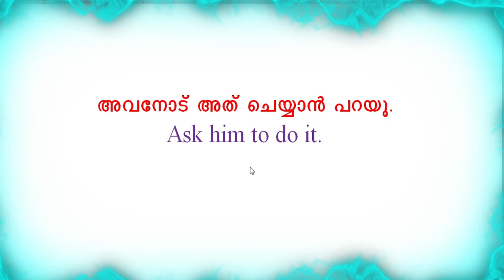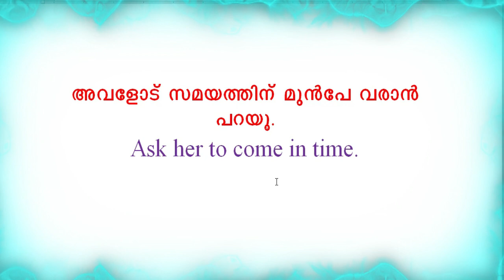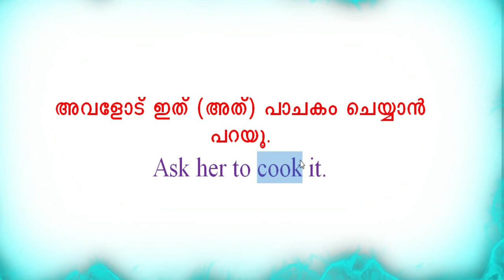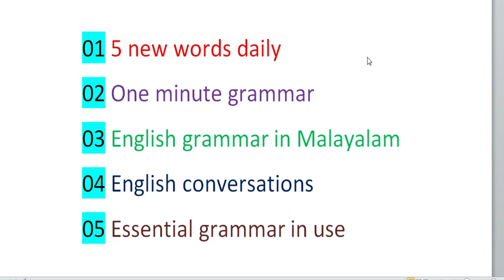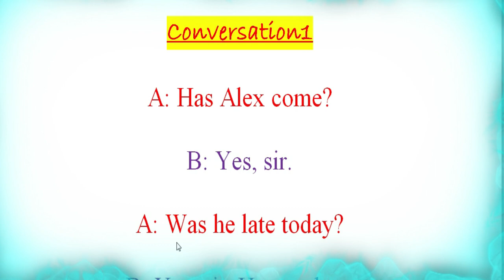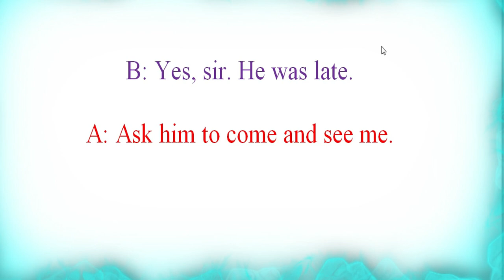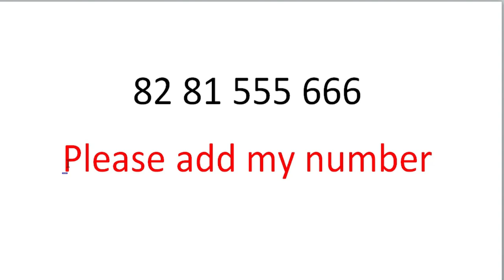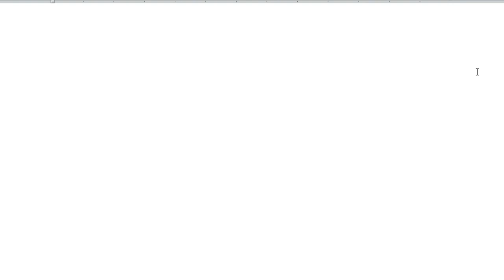Spoken English Malayalam | Ask